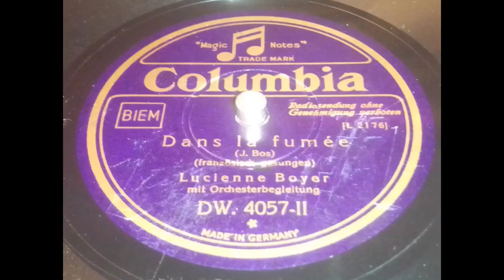Lucienne Boyer - Dans la fumée